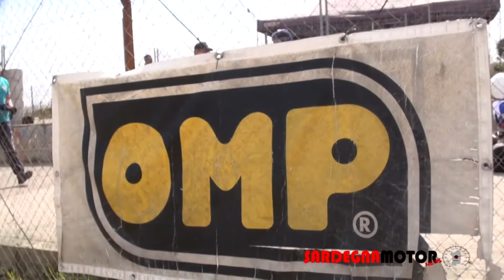Seconda prova campionato ACI CSAI Villanovafranca